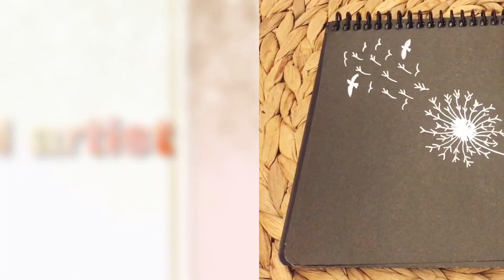رسم زهرة الأمل بطريقة سهلة بقلم ابيض 🤩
My channel to teach henna in an easy and beautiful way 🤩

‎‏‎القناة لتعليم رسم الحنة بطريقة سهلة وجميلة